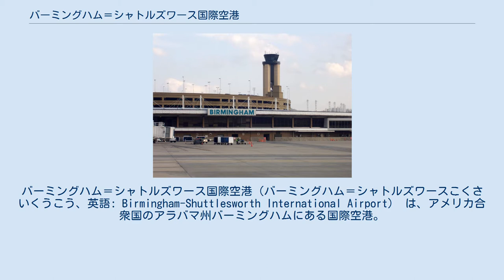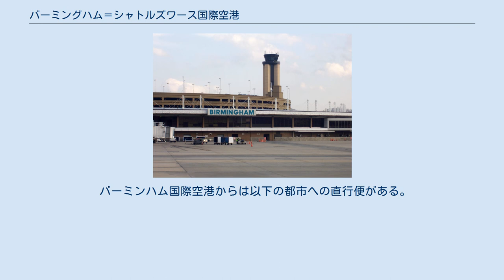バーミングハム＝シャトルズワース国際空港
バーミングハム＝シャトルズワース国際空港（バーミングハム＝シャトルズワースこくさいくうこう、英語: Birmingham-Shuttlesworth International Airport） は、アメリカ合衆国のアラバマ州バーミングハムにある国際空港。
この空港はアラバマ州最大の空港である。
なお、バーミンハム国際空港と呼ばれる事もある。
1993年から公式名称が「バーミングハム国際空港」となっていたが、2008年7月16日、バーミングハム市長のラリー・ラングフォードが公民権運動家のフレッド・シャトルズワースにちなんで空港名を改称する提案を行ったことを受け採決が行われ、同日バーミングハム・エアポート・オーソリティの理事会が空港名の改称を承認し、2008年のうちに「バーミングハム＝シャトルズワース国際空港」に空港名が変更された。
 滑走路は3,048メートルのと2,164メートルの長さのものが2本交差するように設置されている。
ターミナルビルは地上2階の半円周型をしており、国内線・国際線とも同一建物を使用している。
 ターミナルビルは、1階部分が到着ロビー、2階部分が出発ロビーとなっている。
ビル内には通常の空港施設以外にも飲食店や土産物屋がある。
 コンコースはコンコースBとコンコースCの2つに分かれている（何故かコンコースAは存在しない。）。
 現在滑走路を拡張する計画があるが、着工予定は未定である。
 同空港内の案内板にはなぜか一度もこの空港に就航したことのない、ルフトハンザドイツ航空とエアーカナダが記載されている。
当然ながら案内板に従って行っても、実際にはこれらの航空会社のカウンターは存在しない。
 2005年夏にブッシュ大統領を乗せた政府専用機（ボーイング747）が飛来した。
 2013年8月時点では、アメリカン航空、デルタ航空、USエアウェイズ、エキスプレスジェット航空、サウスウェスト航空、ユナイテッド航空、アメリカンイーグル航空、ユナイテッドエキスプレス航空と、多彩な航空会社が就航している。
 バーミンハム国際空港からは以下の都市への直行便がある。
 国際空港ではあるものの2007年6月時点では、国際線の定期便の運航はない。